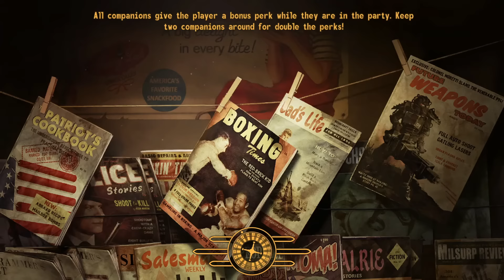Fallout New Vegas - Best Legion Ending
Now it would be my 69th (nice) playthrough of Fallout: New Vegas, Legion route. Kinda finding this one funny how there's lot more people to fight than on other routes. Eh, you go against NCR, that's given.

And before you ask, Altitude is the weather mod.